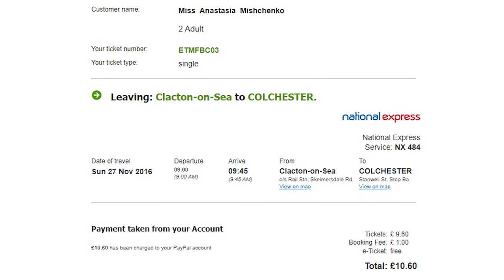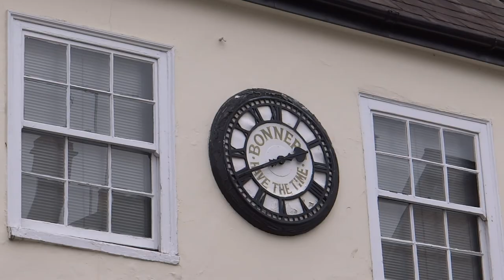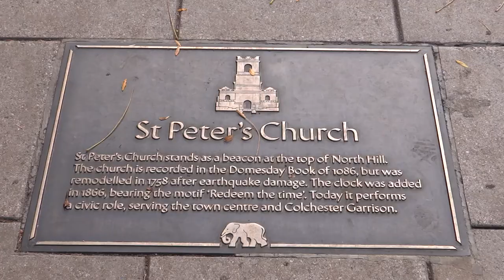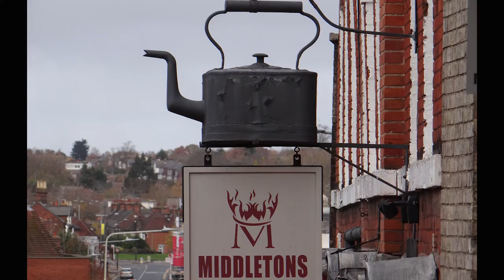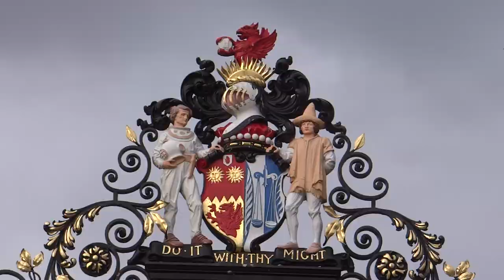302. АНГЛИЯ: Колчестер - самый древний британский городок. Голубоглазые птицы и замок-близнец Тауэра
302. АНГЛИЯ: Колчестер - самый древний британский городок. Голубоглазые птицы и замок-близнец Тауэра.

Колчестер (Colchester) – это большой город в английском графстве Эссекс. В Восточной Англии он занимает второе место по количеству населения - 122 тысячи человек на 2011 год.